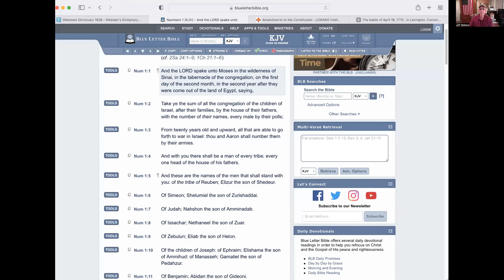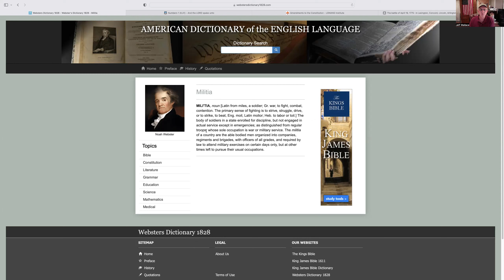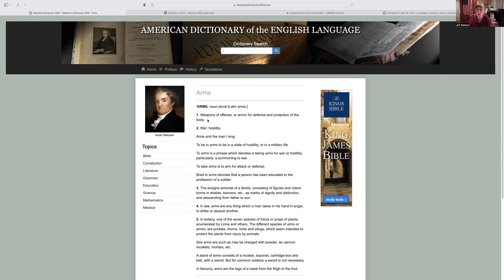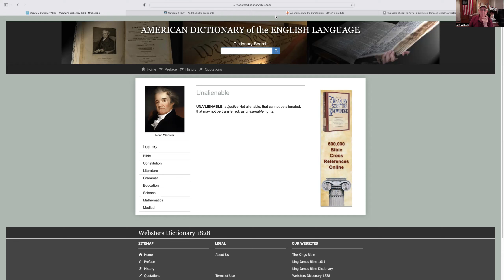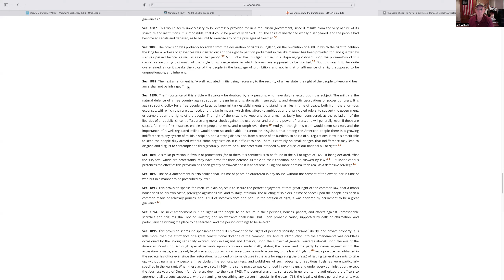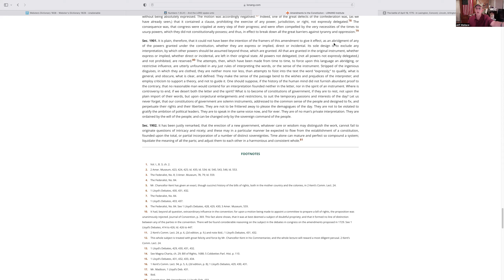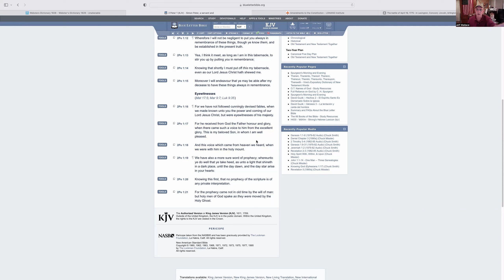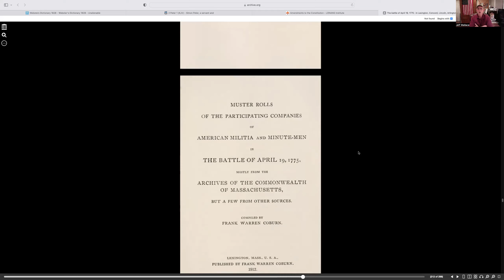2A, the Militia, and Memorial Day